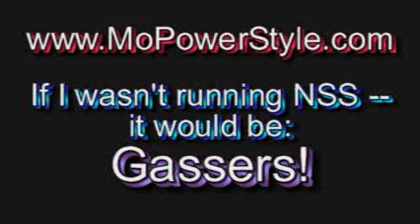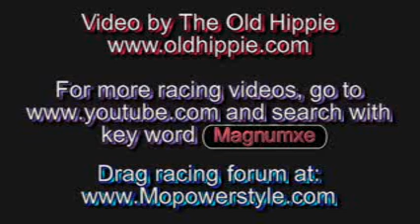Gassers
In 2003, I was trying to decide if I wanted to get into NSS or Gasser racing. I chose NSS as I had a 65 Coronet bracket car. I still love these as much as NSS